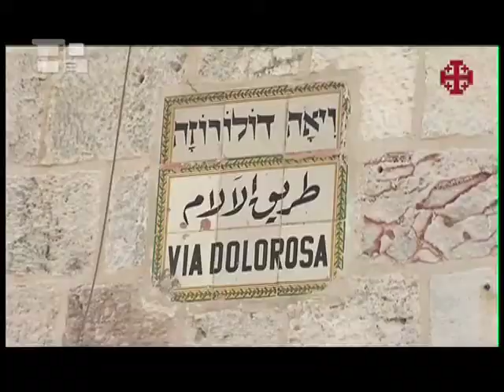Sacerdotes brasileños en Tierra Santa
Una peregrinación muy particular se llevó a cabo en los últimos días en Tierra Santa. Tres días después de estar en Roma con ocasión de la clausura del año sacerdotal, 400 sacerdotes brasileños llegaron como peregrinos a la Tierra de Jesús. Se trata de una de las peregrinaciones más numerosas de sacerdotes de Brasil.
Es grande la distancia entre el continente Sudamericano y Asia ... son pocas las cosas  en la mochila, pero  hay mucho entusiasmo, alegría y oración.
El padre Roberto está completando sus 10 años de sacerdocio ... y esta manera tan especial de celebrar su aniversario cambiará para siempre su ministerio.

"Para mí  ha sido un renacer en mi vocación, en mi vida ... Continuar aquello que la Iglesia me pide cada día. Para mí es una alegría caminar donde Jesús caminó, ... que significa ser otro Cristo allá donde vivo, en mis parroquias, en mi diócesis".

Cada grupo de 50 sacerdotes visita los santuarios, después se reunen todos para la celebración eucarística. La primer Misa celebrada juntos en Jerusalén fue en la Basílica del Getsemaní, el lugar de la agonía de Jesús, un sitio lleno de significado, sobretodo para los sacerdotes que visitan Tierra Santa por primera vez.
Cada día una nueva oportunidad. Un día completo por las calles de Jerusalén, comenzando por la Iglesia de Santa Ana y después, las calles del mercado árabe, sobre el camino de la Vía Dolorosa, hasta la meta final, el Santo Sepulcro. La mañana termina con la Misa en la parroquia franciscana de San Salvador. Días intensos también en la peregrinación a los Santuarios de Galilea.
En Brasil, país con 193 millones de habitantes, hay 18 mil sacerdotes, 1 por cada 10 mil habitantes. Un pequeño número para un enorme trabajo pastoral, pero el entusiasmo de estos sacerdotes brasileños muestra una Iglesia viva y con un fuerte ardor misionero.